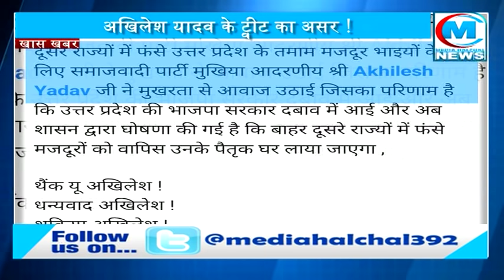AKHILESH YADAV का अनुभव आया सीएम योगी के काम ।। अखिलेश के दबाव में सरकार ने किया ये फैसला